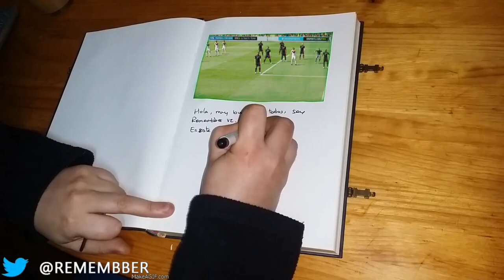FIFA 15 - CURIOSITY #2 "Portero estatua y lanzamientos lejanos"